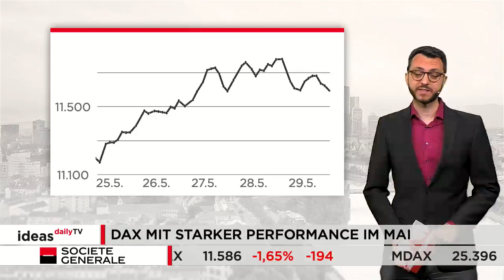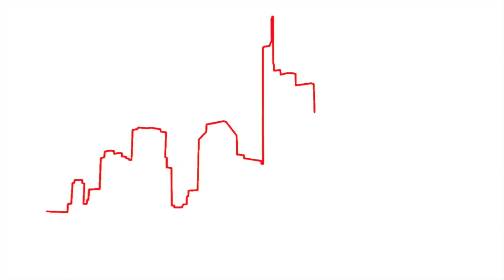DAX mit starker Performance im Mai